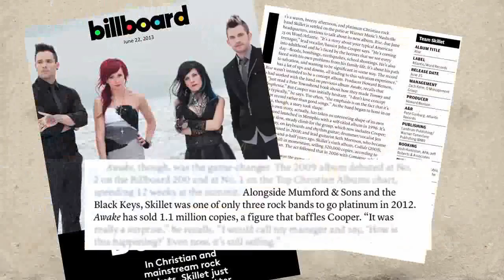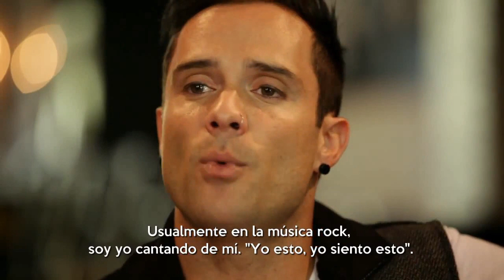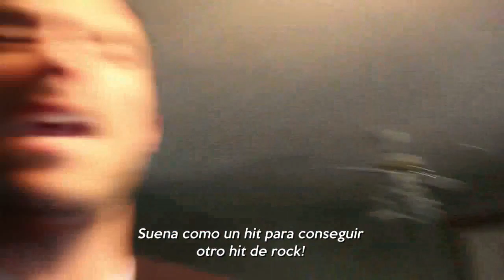Skillet habla sobre su álbum "Rise" (subtitulado)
La banda habla sobre lo que significa "Rise", su álbum de 2013 y el primero que tuvo a Seth en el estudio. Además, Jen se encargó del arte.